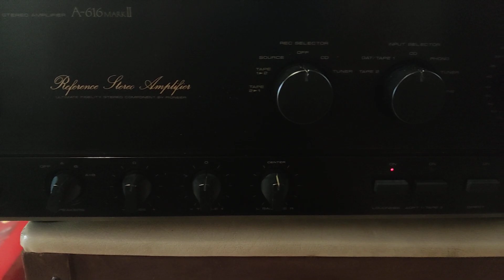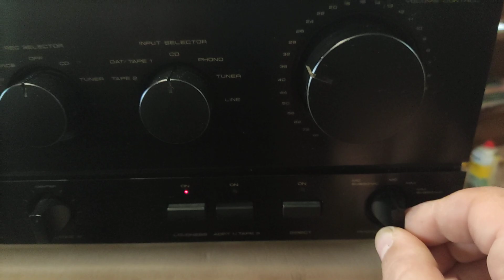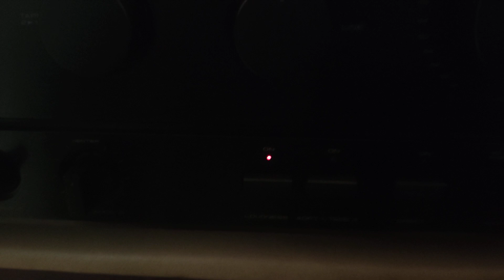Pioneer A-616 mark ll amplifier